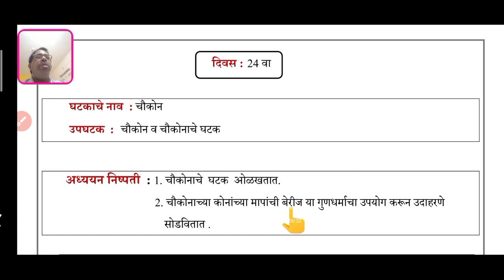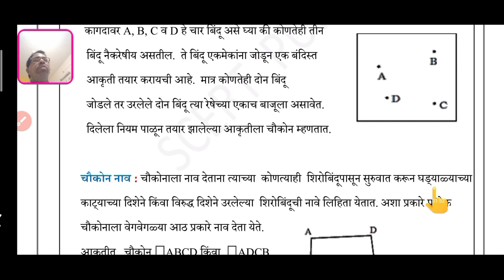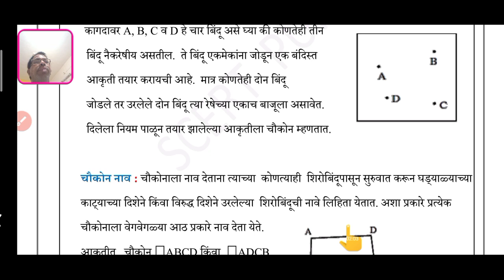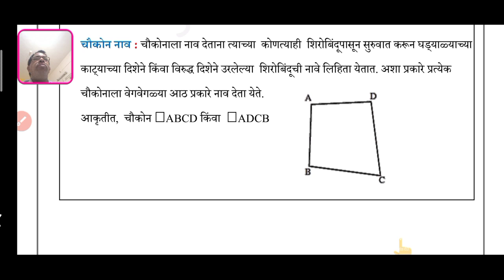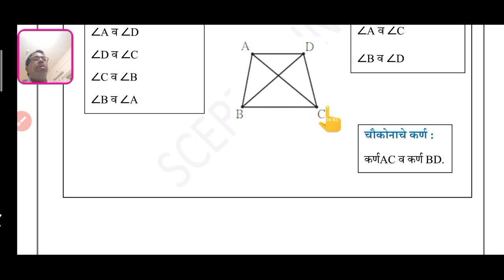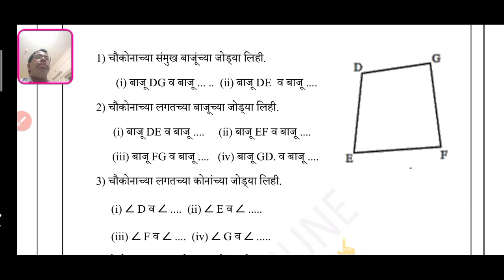सेतू अभ्यासक्रम | 9 वी गणित दिवस 24 वा